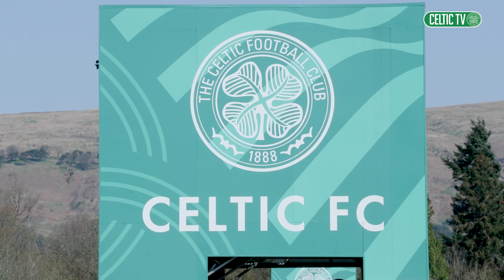Celtic Training: The Celts prepare for CELMOT ⚔️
🎥 The Celts prepare for CELMOT ⚔️